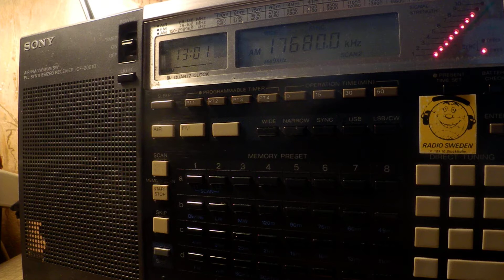26 10 2017 Trans World Radio Africa in Afar to EaAf 1300 on 17680Al Dhabayya